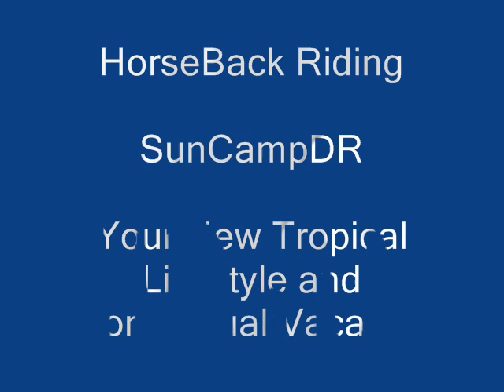HorseBack Riding * Vacation Rentals * Dominican Republic, Puerto Plata!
- Horseback Riding Dominican Republic, Your New LifeStyle and Conceptual Vacation in Puerto Plata: SunCampDR Apartment rentals Volunteer Vacation in